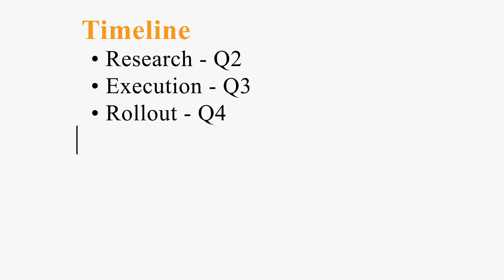Relativity Culture | Recharge Through Mindfulness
Taking time in the day to do what fuels you is important. Relativians enjoy practicing mindfulness so they can feel energized and able to bring big ideas to life.